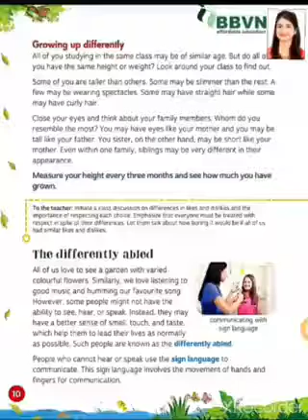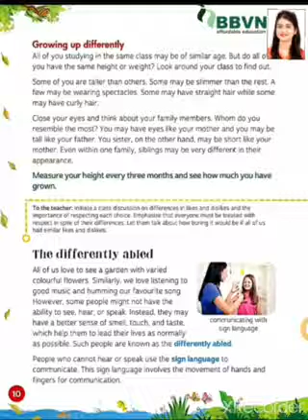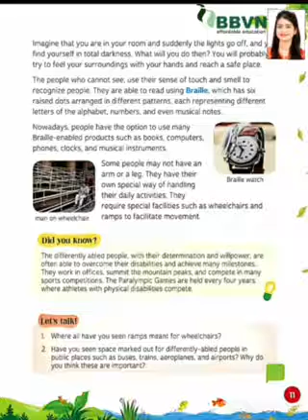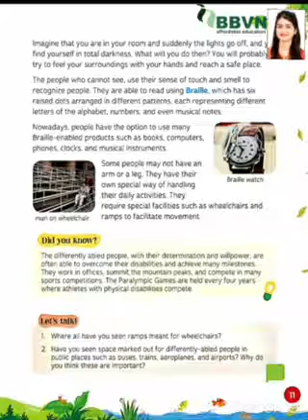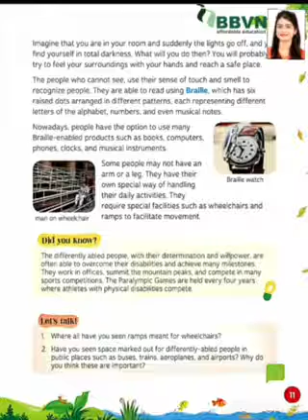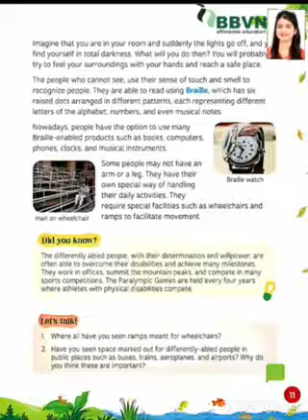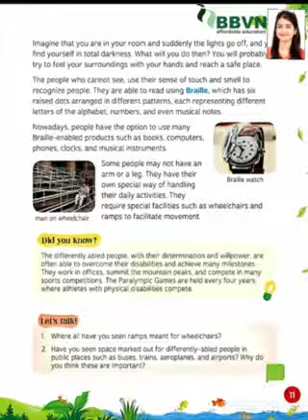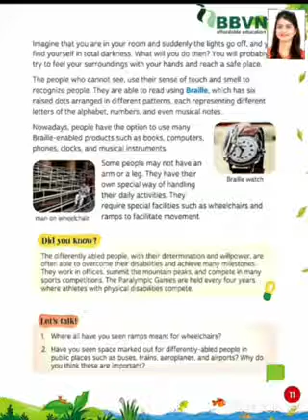BBVN:EVS-chp-2 different but special (part-2)